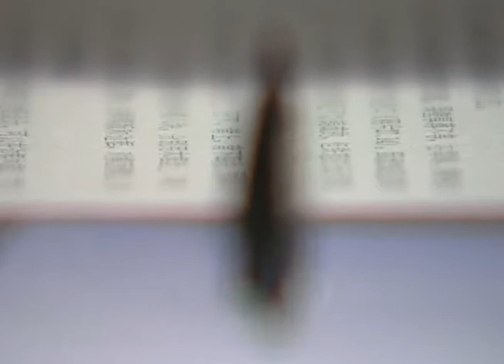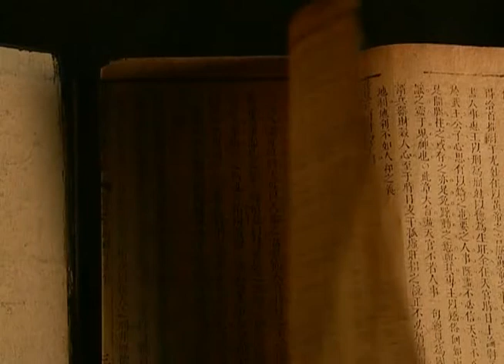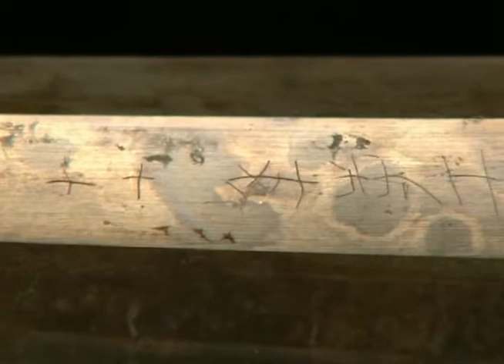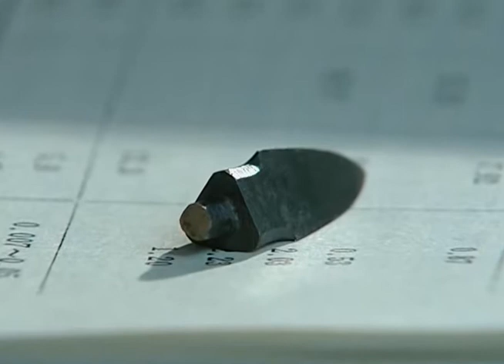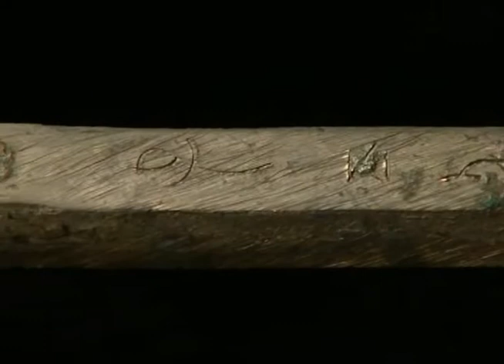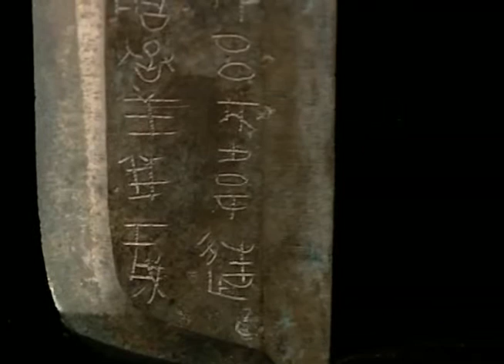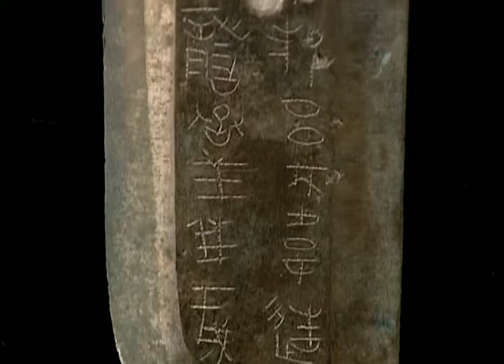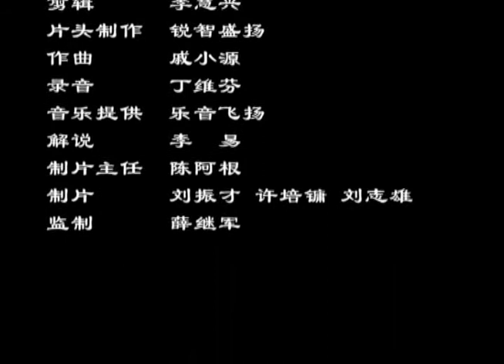[The Terracotta Army HQ] 02 - The Colour of Bronze - 血色青铜 (2/2)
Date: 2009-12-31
Resolution: HQ
Program: The Terracotta Army
Title: 02 - The Colour of Bronze - 血色青铜 (2/2)

Video Series ID: bpIZrFYmffQ1vj5VSiyQ7Q==
Multipart Video ID: 6LboXy9o7KMRyY99KWZlgA==